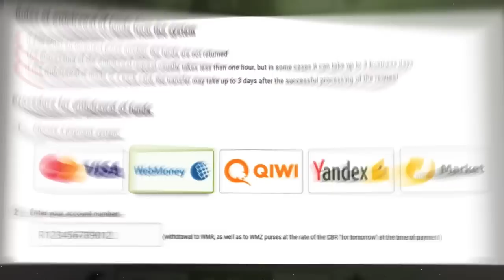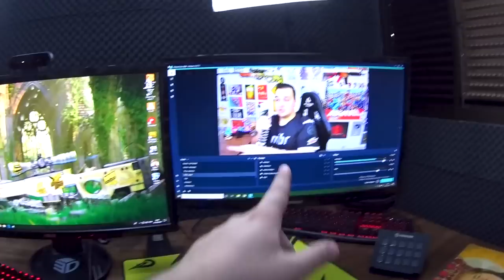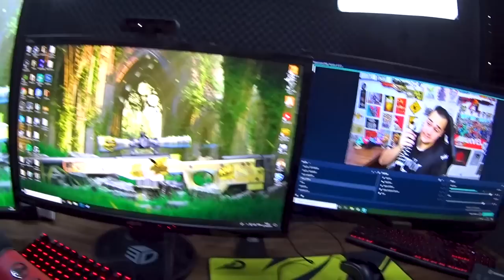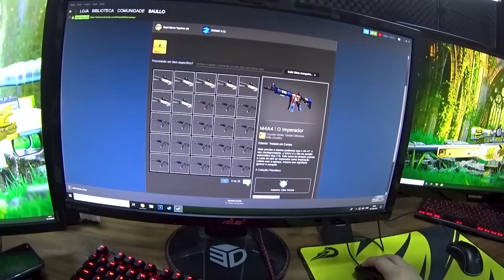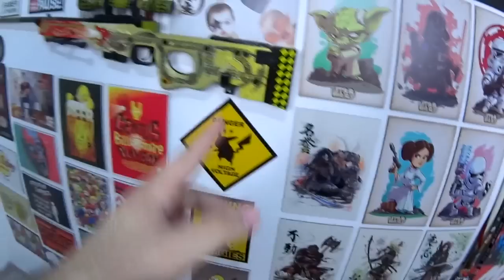Meu novo SETUP GAMER está PRONTO! *2 PCs e Isolamento Acústico* - Setup Gamer Completo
Neste vídeo mostrei o meu apartamento e setup gamer completo!